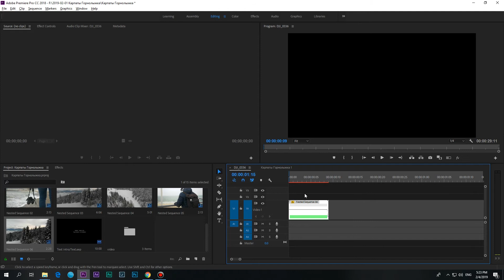HOW TO SPEED UP YOUR VIDEO MORE THAN 1000% IN PREMIERE PRO?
Sometimes we need more then 1000 percent speed of our video clip. But this number is an actual program limit in Adobe Premiere Pro. So how to make this limit disappear? It's very simple. At first we make 1000 percent speed. To do this, press right button here and choose Time Remapping - Speed. Now you can move this line up to the actual limit. And to make this limit disappear, all you need to do is to press right button on the clip and choose nest. And here is the trick! When you create a nested sequence, it has 100 percent speed, no matter what speed is in your clip. And that's awesome! Because now you can speed up this video even more! Do the same actions like before and that's it!